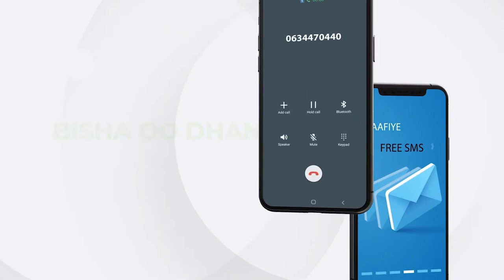Wasiirka Beeraha Somaliland Oo Golaha Wakiilada Warbixin Ka Siiyay Qorshihiisa Wax Soo Saarka Dalka.